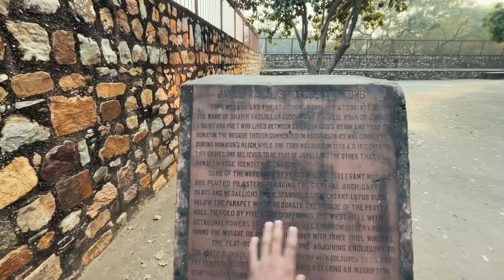Jamali kamali new location❤️😍